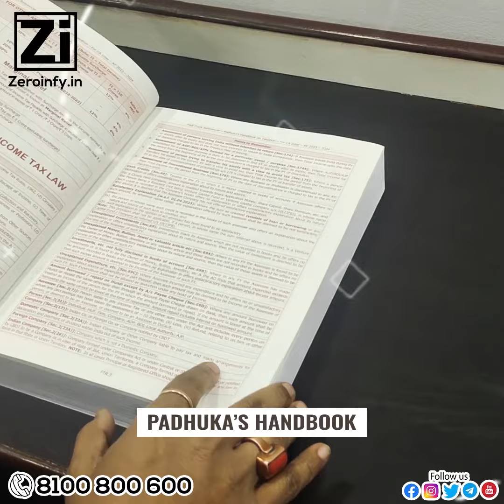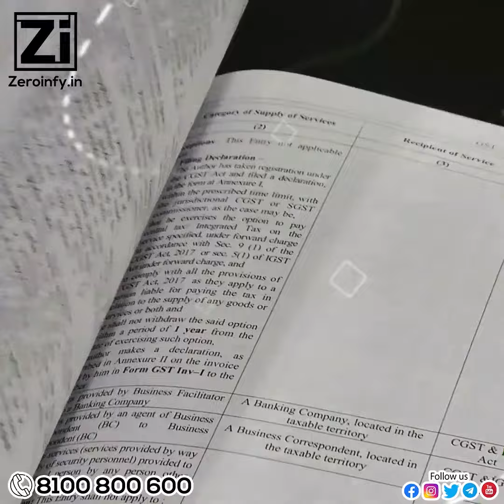CA Inter Handbook on Taxation for 2023 By Padhuka - CA G.Sekar